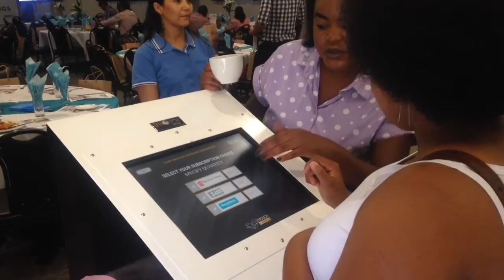Business 7 hou sy eerste sakeontbyt met Theo Vorster as gas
Vrydag 17 Februarie 2017, Windhoek, Namibië